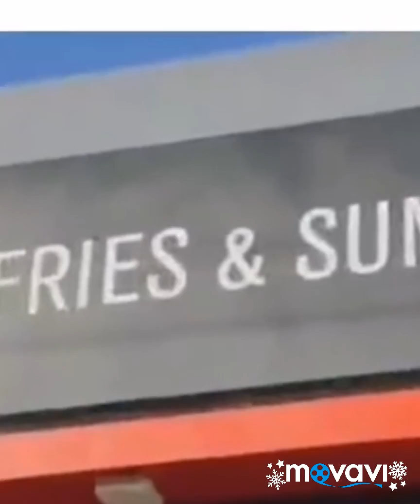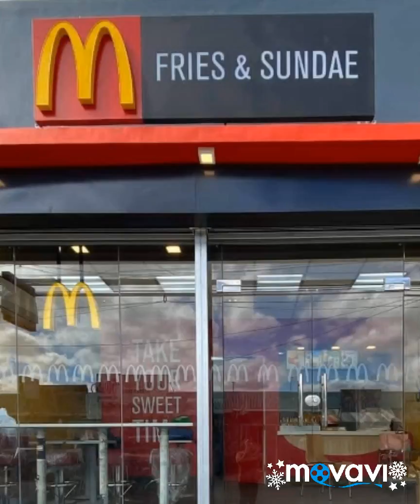Bagong LOVEKOTO ni Maine at ng kanyang pamilya sa Caypombo sta maria binuksan na!